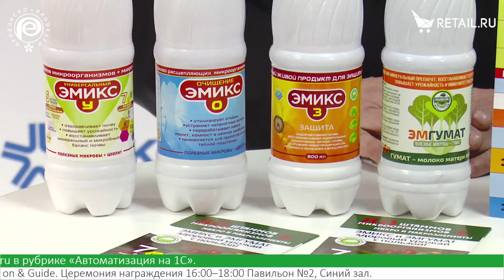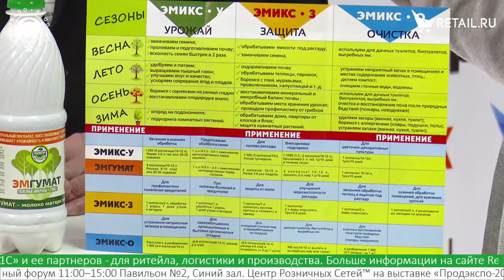Евгений Халтурин - Emiks на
Евгений Халтурин, Emiks, о биопрепаратах из Улан-Удэ для восстановления плодородия земли, а также быстрого разложения органических продуктов для изготовления компоста